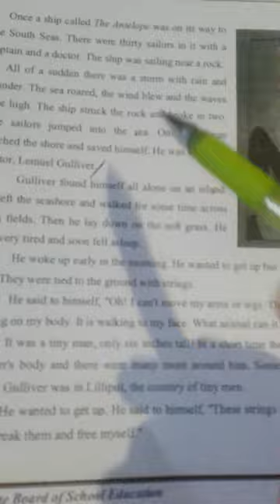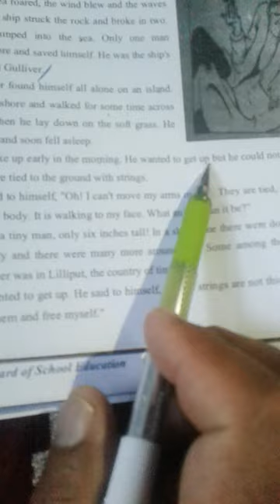class 5th English Gulliver among little people (reading )